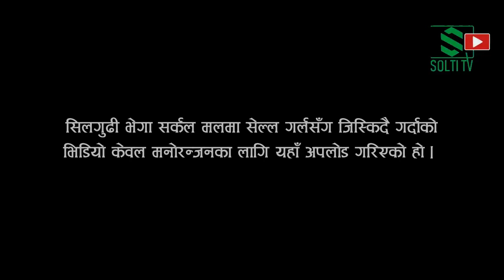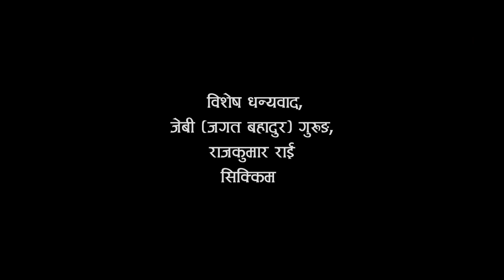SALES GALS सँग GURUNG SOLTI जब यस्तो proposal राखे, अनि के भयो ? हेर्नुहोस् VIRAL Video | Solti TV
सिलगुढी भेगा सर्कल मलमा सेल्ल गर्लसँग जिस्किदै गर्दाको भिडियो केवल मनोरन्जनका लागि यहाँ अपलोड गरिएको हो ।

Digital Branding:
"CHUIYA"
Maina Home,

Subsidiary:
N.G. Entertainment
MAINA HOME (Solti Market)
Nabin Village

Operation:
Subin Gurung

Producer:
Samsher Gurung.

Assistant:
Shambu Yadav

Chief Correspondent:
Dhruba Bhandari

Director/Executive Producer
Nabin Gurung (Solti)